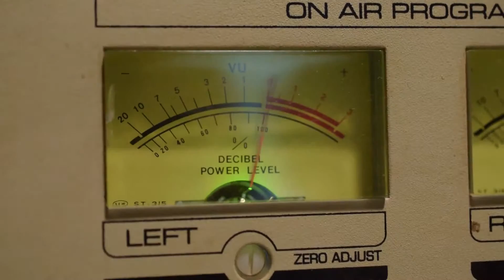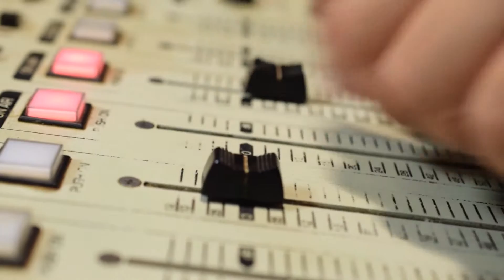10 años de Radioactiva - Las mil y una notas con Alejandro Batalla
Radiactiva, la radio de El territorio, cumplió 10 años y las mil y una notas entrevistó a su director Alejandro Batalla.

Las mil y una notas para el programa Revirados que se transmite de lunes a viernes de 9 a 10 y de 12 a 13 en el canal Somos Posadas.